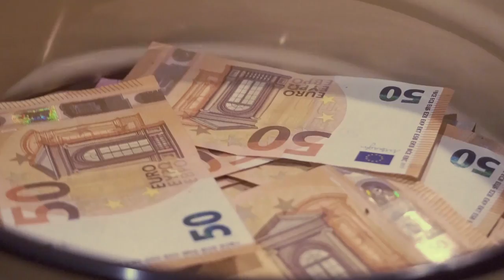Trench Mafia Locco & Escobars - Netjanesh (dir. by tristshot)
Klausies albumu "300" visās mūzikas platformās!

Locco @trenchmafiayoudig
Escobar @trenchmafiaescobars

Kamera un pēcapstrāde @tristshot
Kameras asistents @rein.is